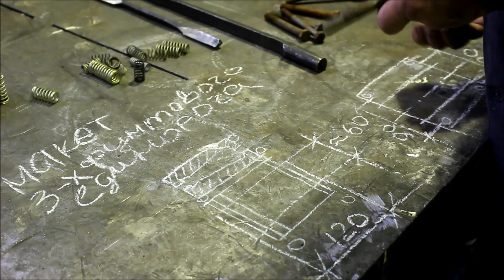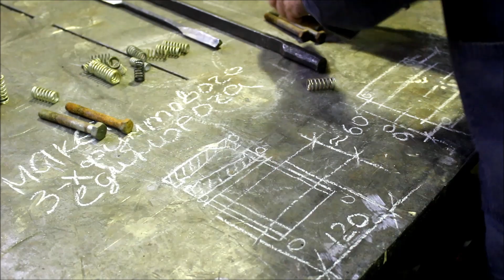Blacksmithing. Изготовление штампа. Художественная ковка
По вопросам и заказам обращайтесь.+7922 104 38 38
For questions and orders:
Для развития канала, карта Сбербанка 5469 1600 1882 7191